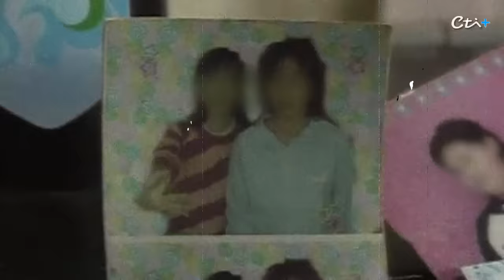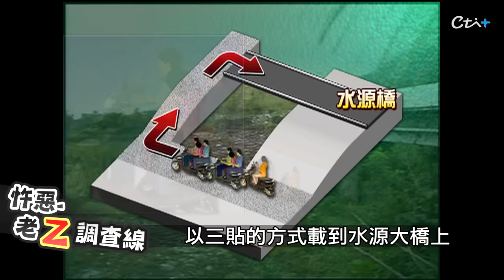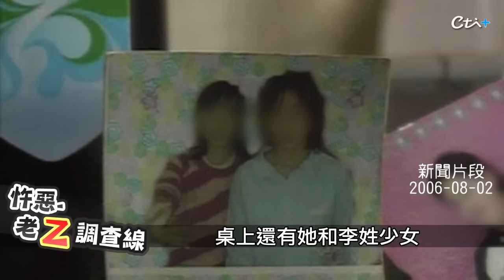【案209】忤惡!兩具女裸屍斷氣橋底 僅剩一條內褲的真相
2005年12月11日，花蓮吉安鄉的水源大橋，一名村民一早運動經過這裡，卻發現橋底下石堆，竟然躺著一具女裸屍，他嚇壞趕緊報警封鎖現場，女子身體異常乾淨卻穿著一條內褲，警方擴大搜索，卻在幾十公尺外草叢，又發現一具女裸屍，到底怎麼回事，老Z調查線帶您揭密。